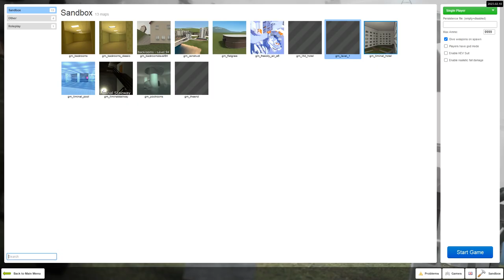GMOD Liminal Stairway Speedrun WR